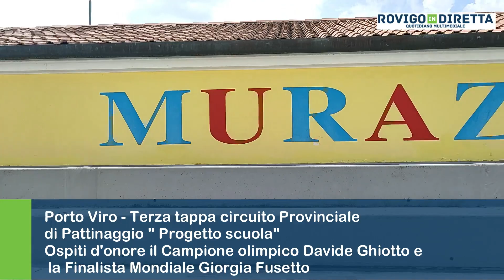Pattinaggio a Porto Viro con il campione olimpico Davide Ghiotto!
L'associazione Veneto in line ha organizzato la terza tappa del circuito provinciale di pattinaggio progetto scuola nel centro sportivo Akras Murazze di Porto Viro. Tanti piccoli campioni con la presenza di Davide Ghiotto bronzo Olimpico nel 2022 e neo campione mondiale di pattinaggio velocità su ghiaccio nel 2023.
"Una settantina di bambini divisi in tre categorie dai più piccoli che sono nati nel 2017/18 sino ai più grandi sondati sino al 2011 tre categorie e per entrambi ci saranno tre percorsi dove si metteranno alla prova su ciò che hanno imparato durante le lezioni invernali", spiegano gli organizzatori.